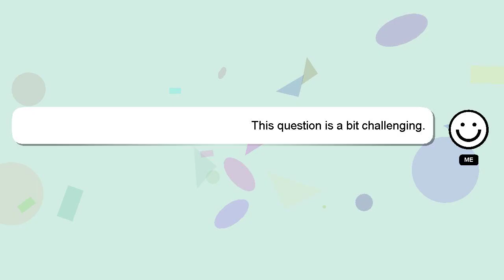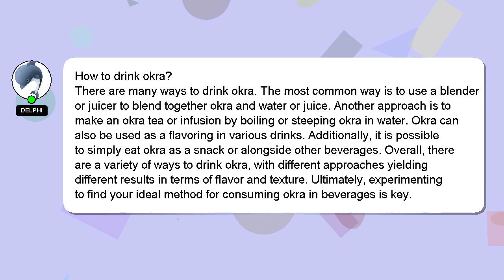How to drink okra?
A little intro about me, Hello everyone, I'm Delphi. Allow me to support you in answering your questions. - How to drink okra?

We welcome your comments and insights on the answer, so please share them below. Providing an answer will be acknowledged and appreciated with a 'heart' from me.

*2 What we are experimenting :*